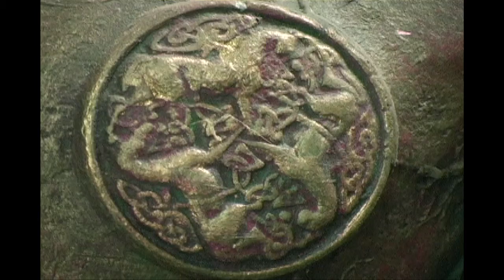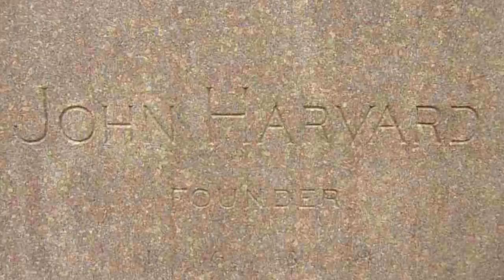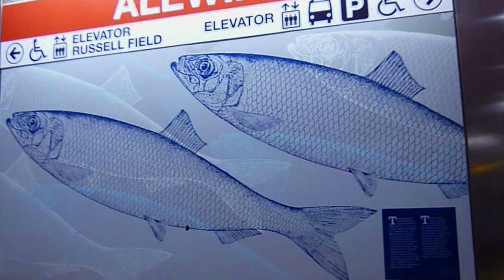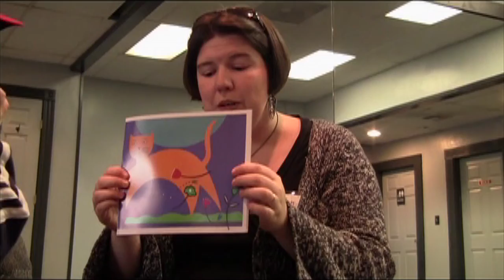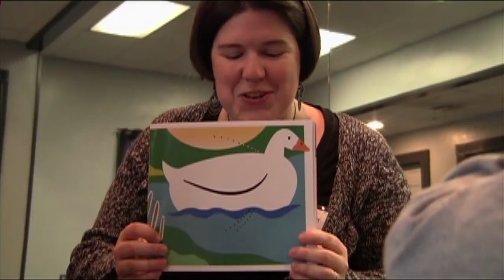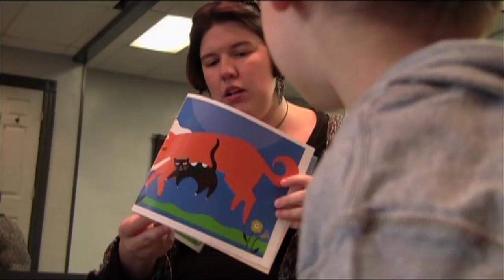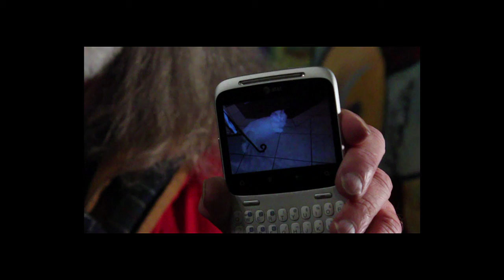Eyes Wide Open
Hoccomocco Pictures.  Bucky Jones ● "Eyes Wide Open” ● the brilliant public access opus from the bucolic backwoods of central Massachusetts.